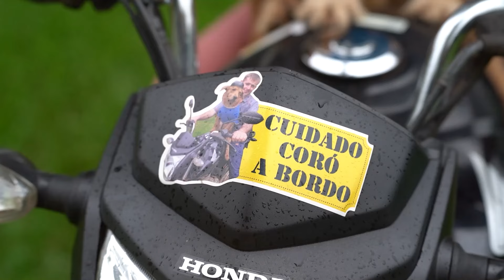Cachorro dirigindo Trator? Essa você nunca viu!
E se o melhor amigo do homem ajudasse na lavoura? O Altair e seu fiel companheiro, Coró, são a prova de que a conexão entre humanos e animais vai além do convencional. Usando até EPI, Coró dirige trator e ainda dá voltinhas de moto pela cidade! Mas não se engane pela fofura, a personalidade forte do Coró é só mais um charme dessa dupla inseparável